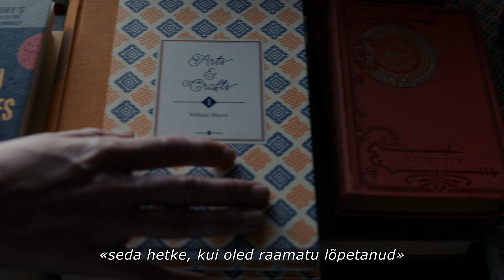RAAMATUPOOD - treiler eestikeelsete subtiitritega